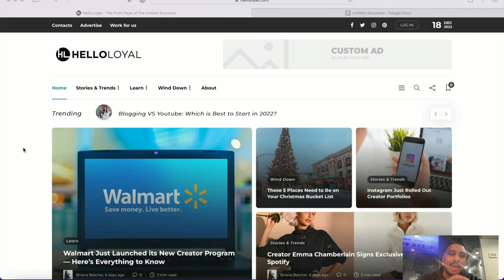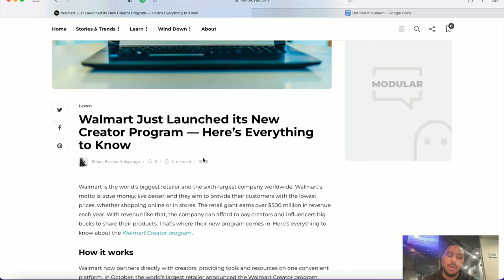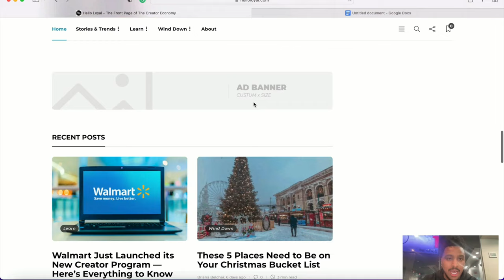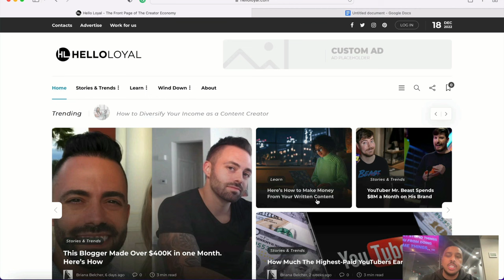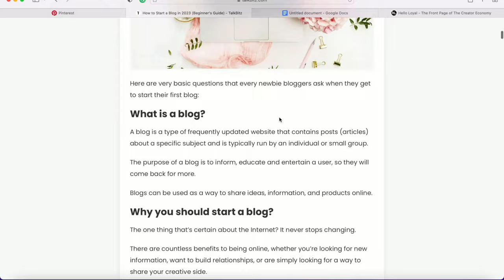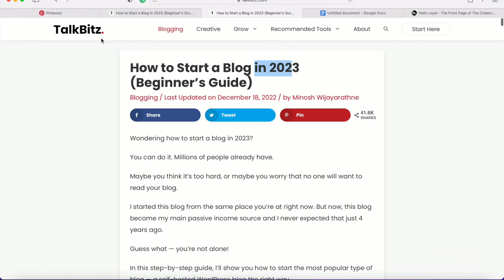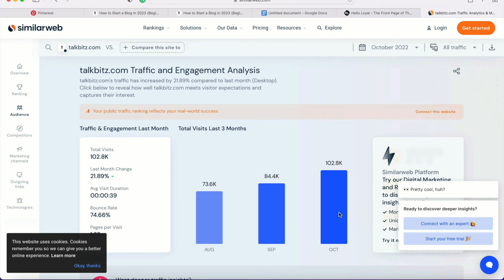How To Start A Blog And Go Viral Using Pinterest In 2024 (Make Money Step-By-Step For Beginners)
Learn how to start a blog and use Pinterest to grow it fast.